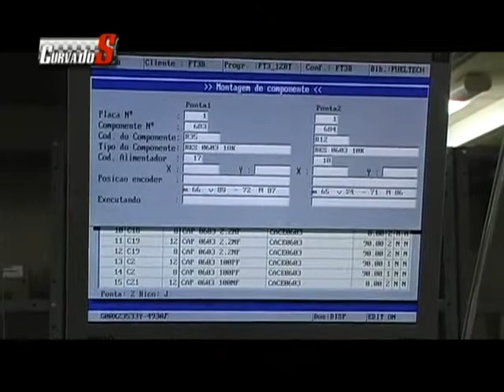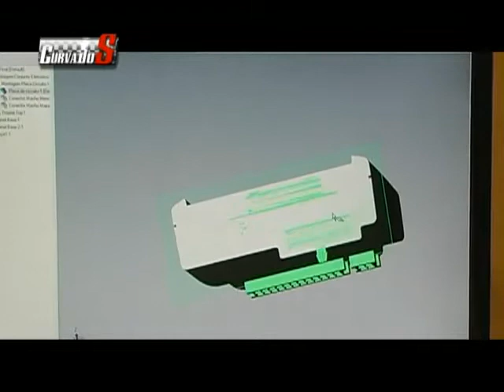FuelTech no programa Curva do S